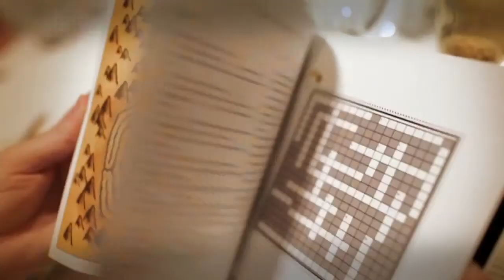Shaun and Sarah's Wedding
Shaun and Sarah's wedding in Central Park, New York - November 20th, 2011